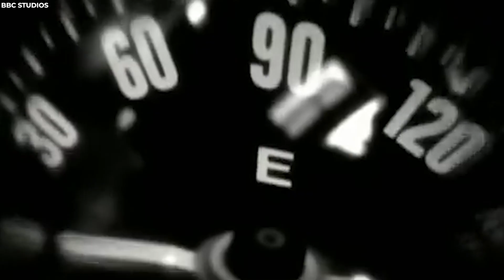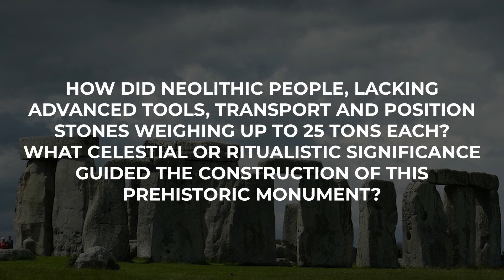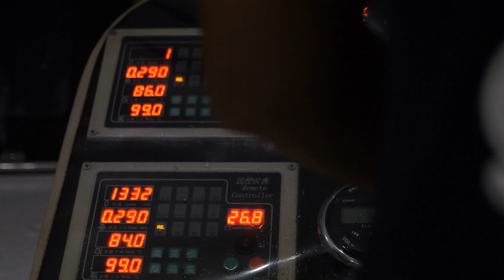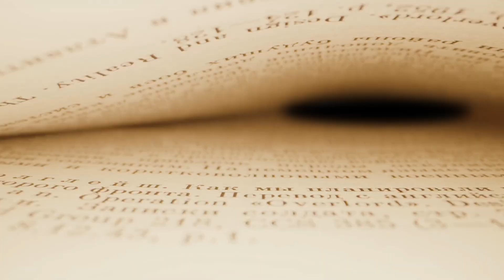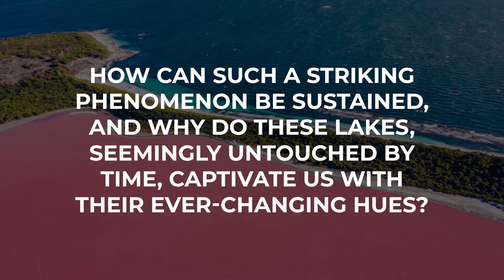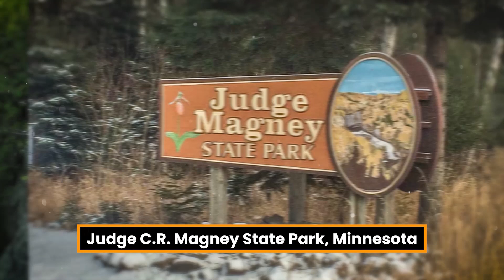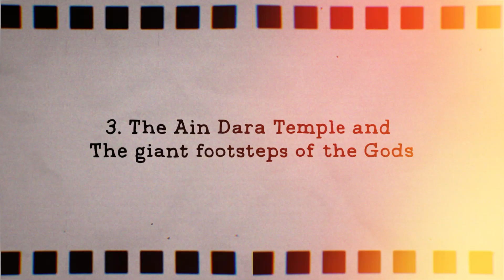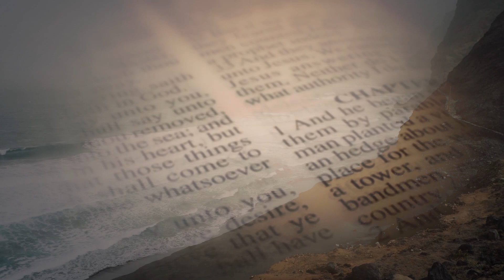Los 20 Lugares Más Misteriosos Que Los Científicos No Pueden Explicar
Hoy nos adentramos en las sombras de lo desconocido, donde los barcos desaparecen sin dejar rastro y las zonas misteriosas desafían las leyes de la ciencia.

Acompáñenos en esta montaña rusa de intriga mientras exploramos las escalofriantes historias que se esconden tras el Mar del Diablo, el Triángulo de las Bermudas y otros reinos sobrenaturales. Prepárense para un viaje a 20 lugares inexplicables.